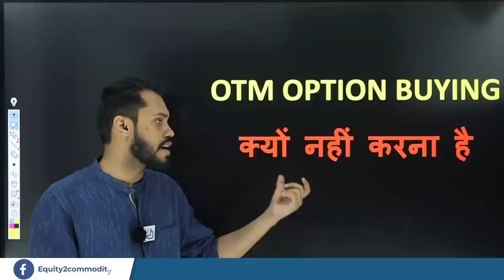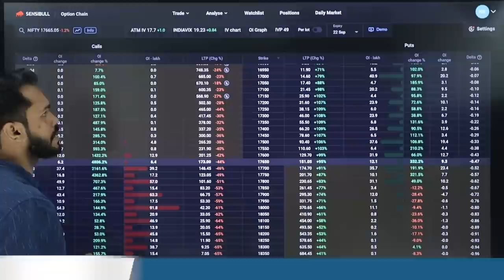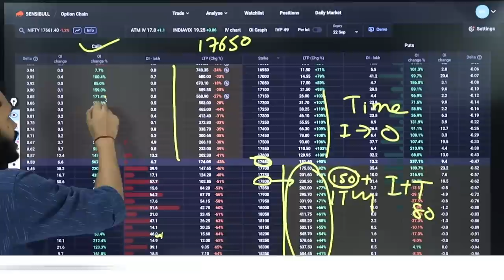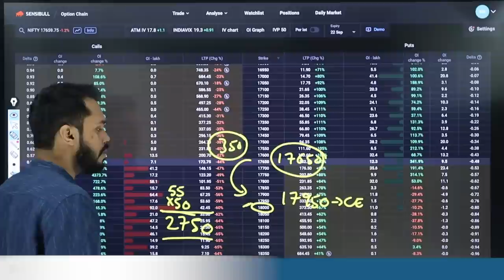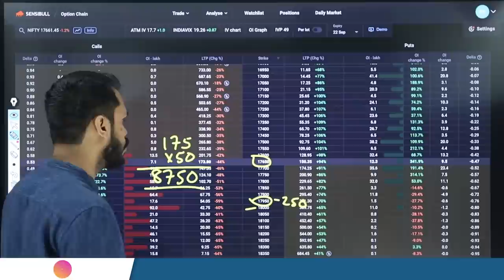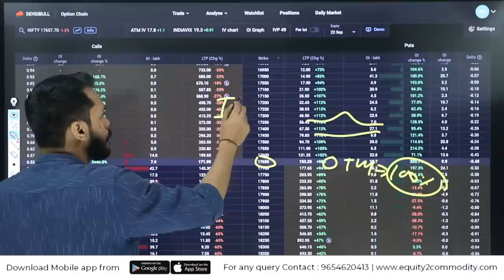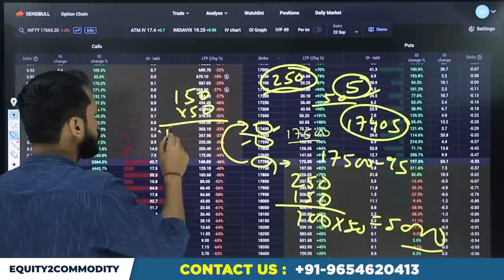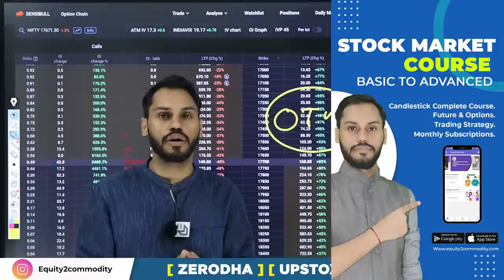OTM OPTION BUYING क्यों नहीं करना है? | OTM OPTIONS STRATEGY | OPTION SETUP